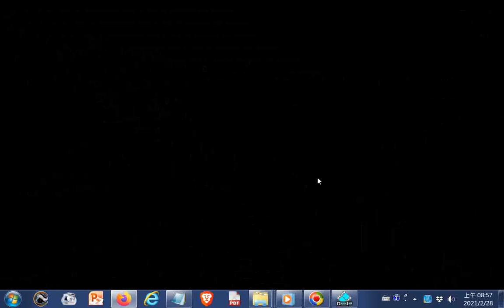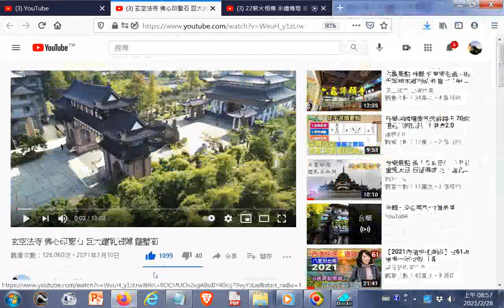推薦--玄空法寺 佛心印聖石 巨大鐘乳石陣 靈璧石 YouTube htm20210110+師尊師母真傳妙道歌 +網址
閩南語讀經影片合輯